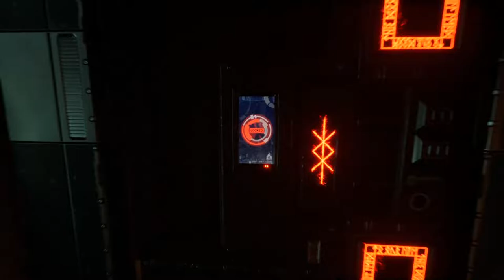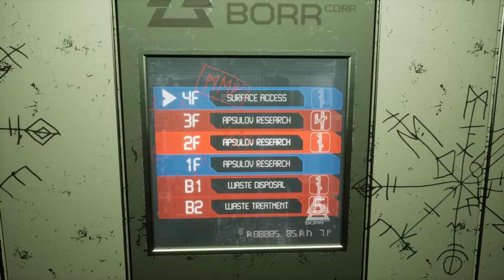Apsulov : End Of Gods - 5 - The Apsulov!!